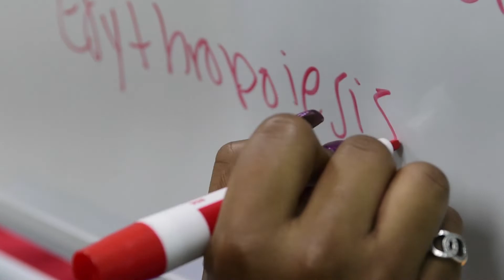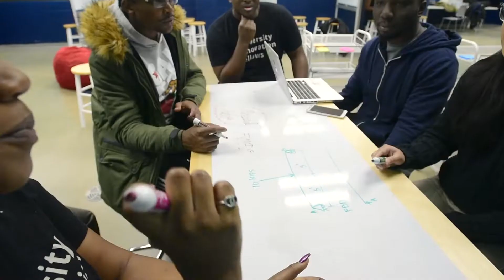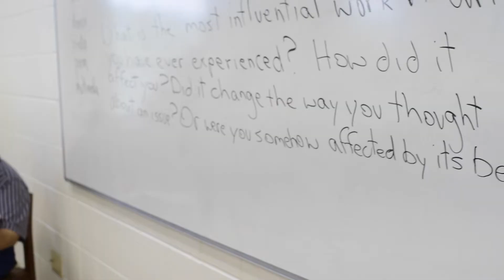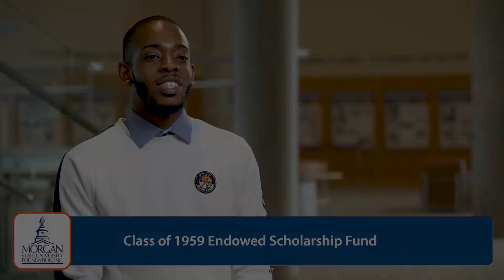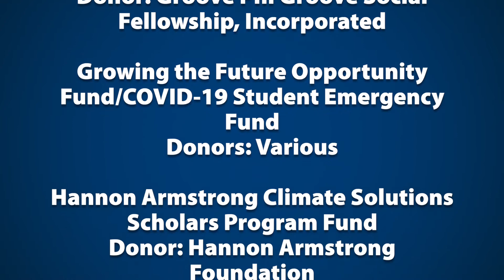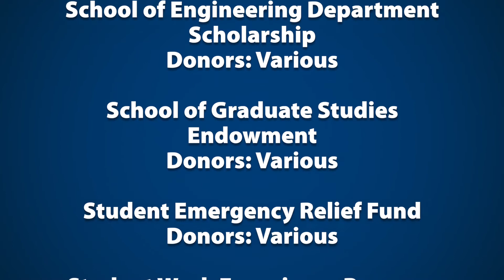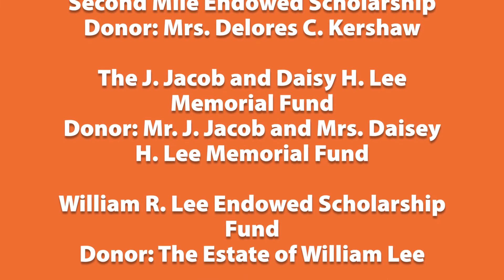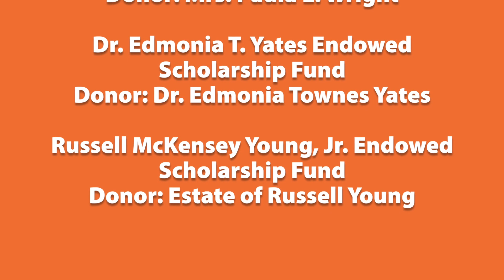Celebrating Philanthropy – 2022 Donor Recognition Event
The Morgan State University Foundation (MSUF) celebrates the generosity of donors and sponsors, who give generously to benefit Morgan students. In lieu of the University's annual Scholarship Luncheon, the MSUF produced this exclusive event to thank many benefactors for their partnership and commitment to our shared vision of creating a brighter future through academic excellence and student success. to share our “Celebrating Philanthropy” message.